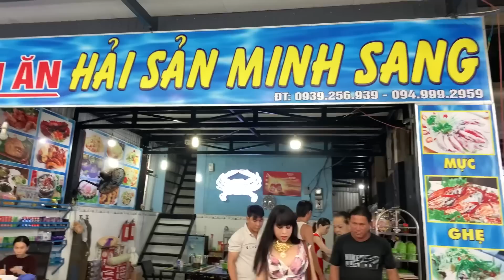Nhà Nữ Đại Gia Ăn Sập Đảo Nam Du Thơm Ngon Cực Rẻ ☺️☺️☺️